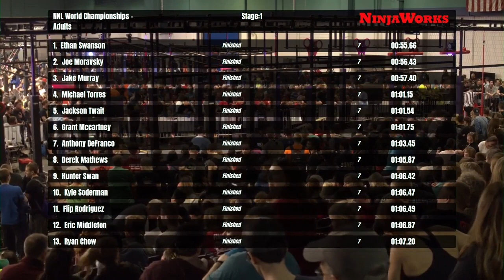Daniel Gil Stage 1 | 2020 NNL World Championship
Normally one of the faster ninjas, Daniel Gil takes his time on Stage 1 and gets the job done.